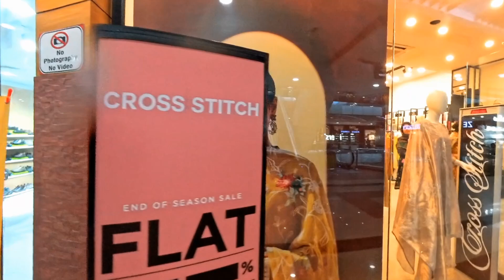Centaurus Mall 3th Floor